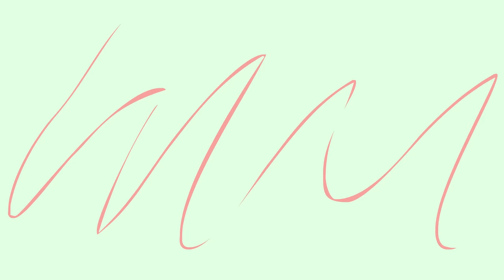Awas Lantainya Licin Ft. Mang Torek